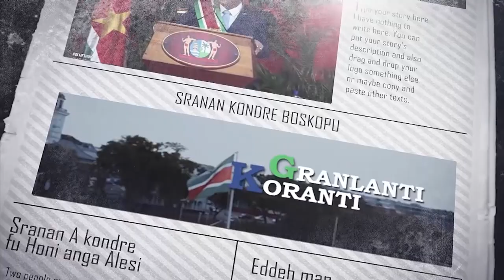𝔾ℝ𝔸ℕ𝕃𝔸ℕ𝕋𝕀 𝕂𝕆ℝ𝔸ℕ𝕋𝕀 (SARAMACCAANS) DD 22-9-2021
De onderwerpen in deze aflevering zijn:
-Covid-19-maatregelen verlengd tot en met 11 oktober 2021
-President Santokhi spreekt dank uit tijdens United Nations General Assembly (UNGA)
-Suriname en China breiden samenwerking uit.